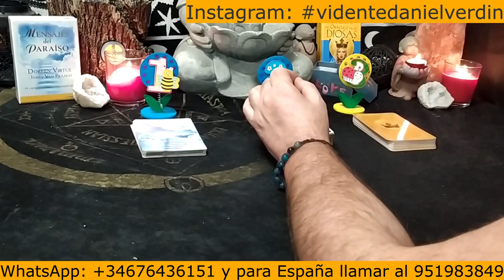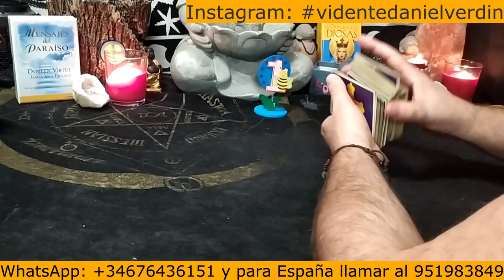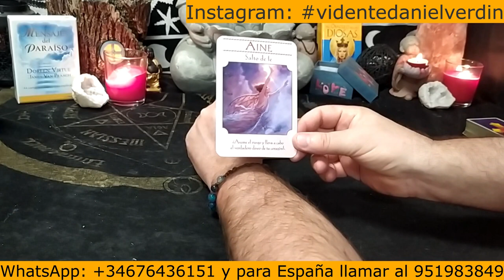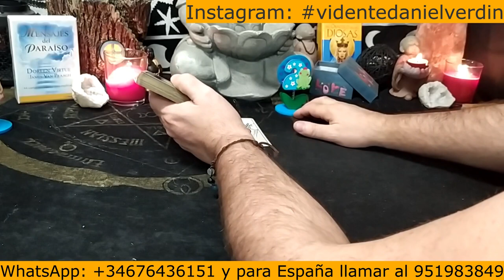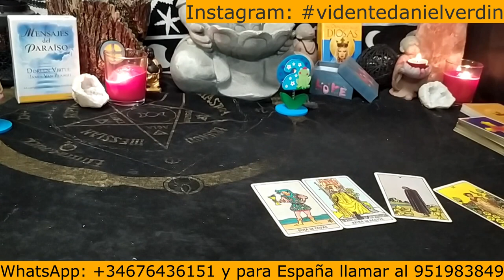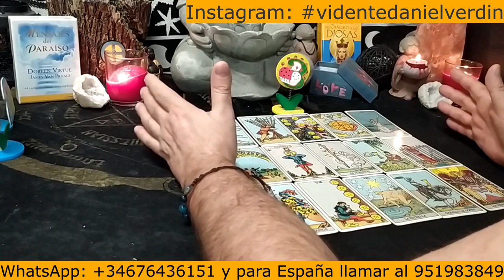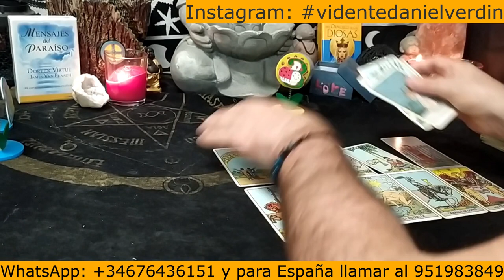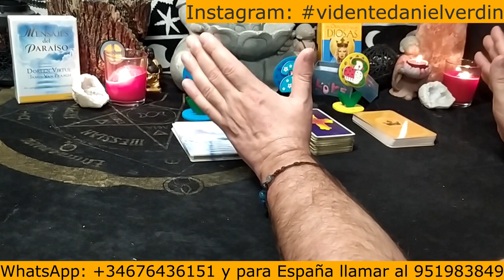😍¿Qué pasará entre nosotros dos?, ¿Volveremos a estar juntos?, ¿Cuándo?😍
tarotamor tiradadecartas tarotinteractivo tarotonline Si deseas una tirada de cartas o lectura del tarot a través de una videncia personalizada y privada, agenda una cita en el whatsapp: y si vives dentro de España llama al Puedes pagar con PayPal en el siguiente enlace Comparte en tus redes, Suscribete y activa la campana elige la opción Todas para que te lleguen los vídeos. ABRIR "MOSTRAR MÁS" El horario de atención es hasta la una de la madrugada hora Española. Para saber las tarifas puedes consultar el siguiente enlace RECUERDA Este es un canal que hago con el amor más puro e infinito para que llegue a la mayor cantidad de personas y así poder ayudar a todo aquel que lo solicite y desee tener una consulta privada conmigo. Soy DanielVerdín, Vidente de nacimiento y tarotista profesional, me avalan mis grandes aciertos y la gran familia universal que día a día constituyo gracias al don divino con el que puedo brindar ayuda. Espero que mi canal de tarot y videncia les agrade. Mi página Web es Mi página de facebook es